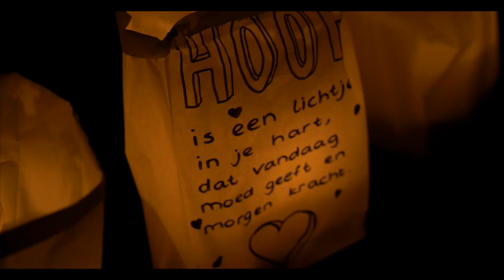Samenloop voor Hoop - Son en Breugel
Samen sterk tegen kanker. 24 uur lopen.

Door: Max Heijmans & Tom Heijmans